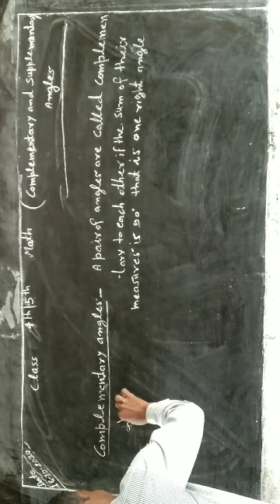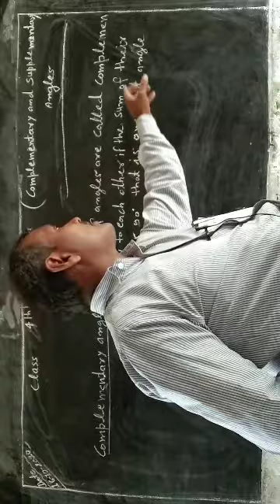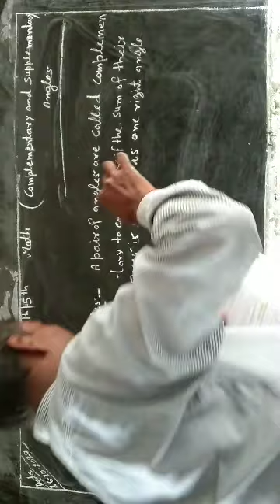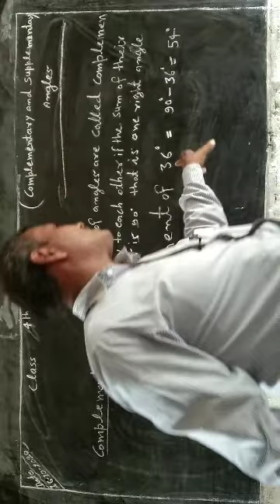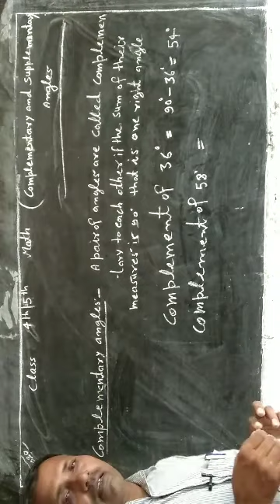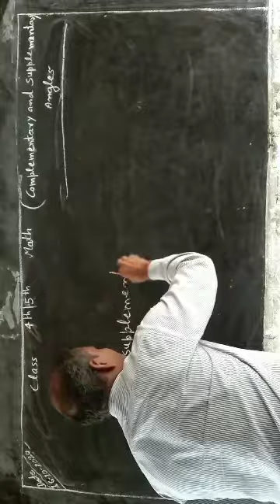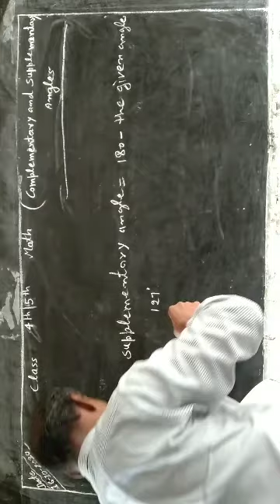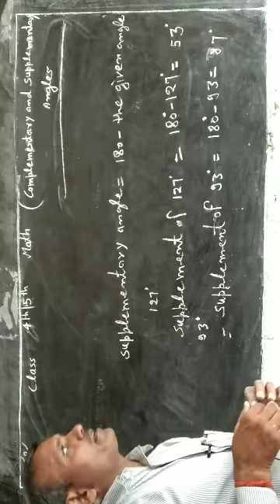Class 4th and 5th, math(complementary and supplimentary)